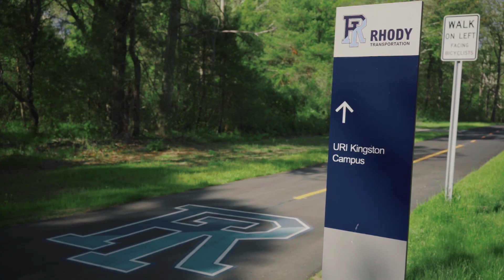Take a ride on the URI Bike Path!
The URI bike path is a 2-mile connection to the William C. O'Neill Bike Path that provides direct access to the Kingston Campus. A key part of the University's Campus Master Plan, which calls for enhanced pedestrian and improved bicycle access on campus, this new section will allow users to travel to and from the Kingston Campus, the Kingston Station, Peace Dale, Wakefield, and Narragansett.